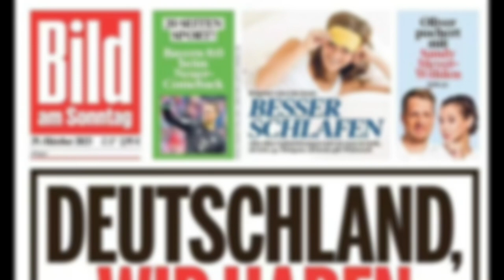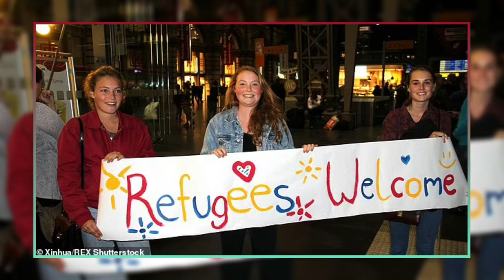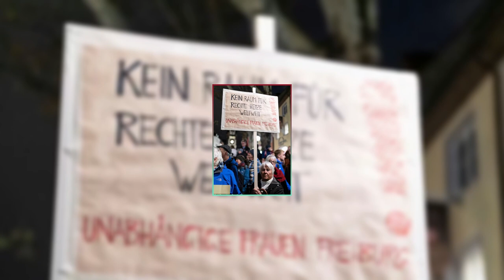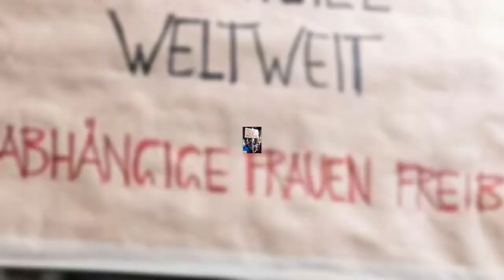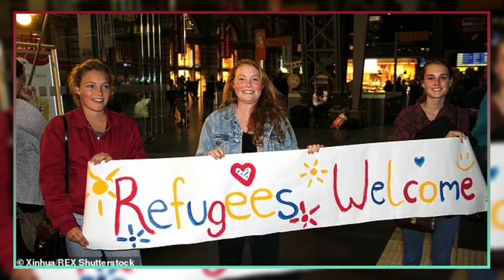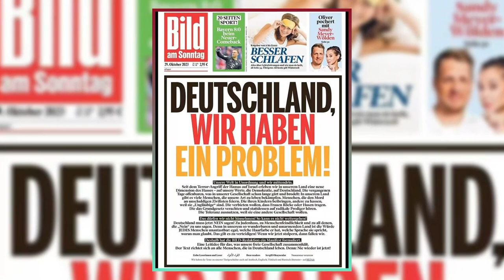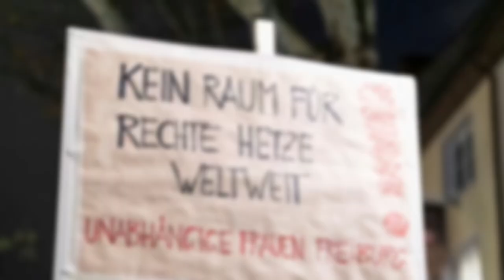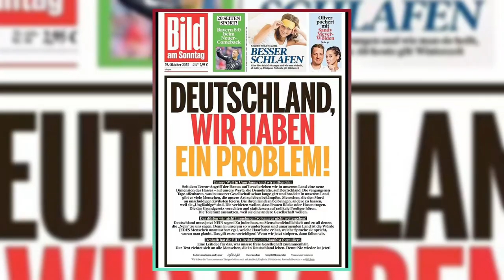How Merkel’s Migrant Policy Backfired on Germany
Germany is facing a serious crisis as a result of its open-door migration policy, which has welcomed millions of asylum seekers and illegal arrivals since 2015. The country’s social fabric, economic stability, and national security are under threat as the ‘new Germans’ clash with the native population over cultural, religious, and political issues. A popular tabloid, Bild Zeitung, which once praised Chancellor Angela Merkel for her humanitarian gesture, has now published a controversial 50-point manifesto aimed at migrants, highlighting the country’s national culture and values. The manifesto covers topics such as women’s rights, free speech, crime, welfare, and Israel, and has sparked a heated debate among Germans and immigrants alike. Meanwhile, a hard-Right party, Alternative for Germany (AfD), is gaining popularity and influence in the European Parliament, challenging Merkel’s legacy and calling for a halt to mass migration. In this video, we will explore the background, the content, and the impact of the Bild manifesto, and how it reflects the changing mood and attitude of Germany towards its migrant population.